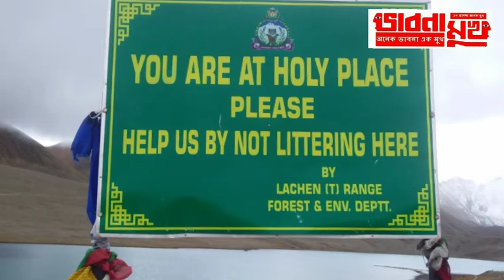bhabna mukh 1969 Gurudongmer lake - somnath Ghosh Mr mallick and probal Chaterjee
the journey is tough but beautiful, yumthang was closed but Gurudonmer lake has no landslide though we had 3 days constant rain , our date of journey 5 th oct when we reached there - bhabna mukh